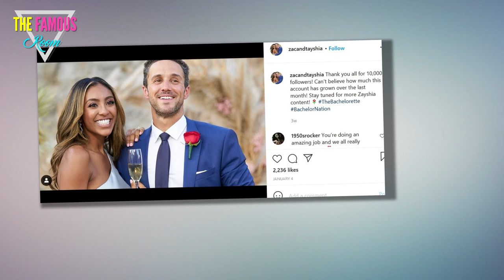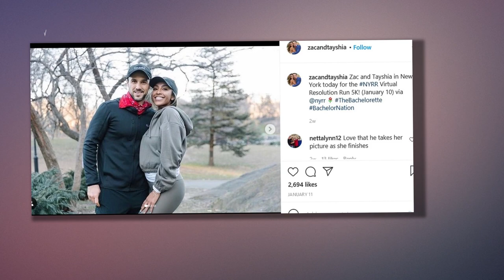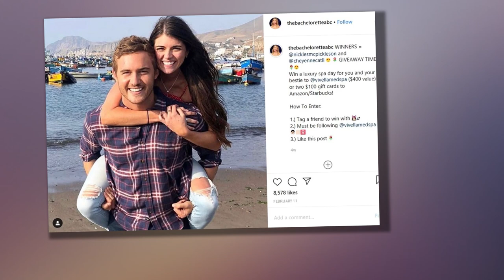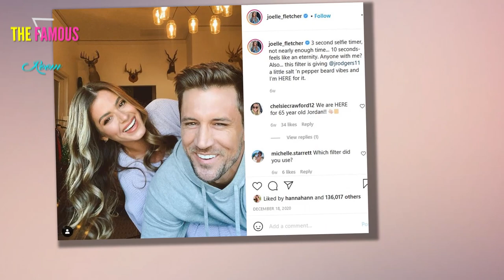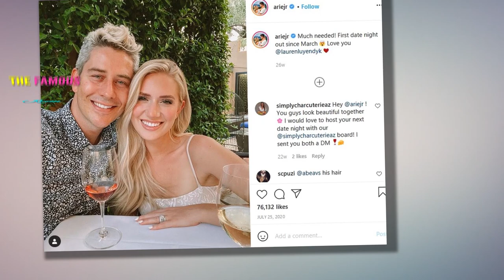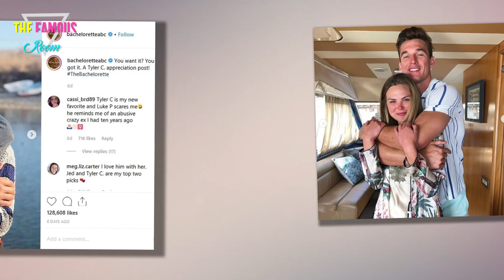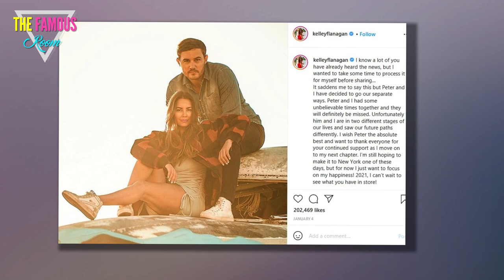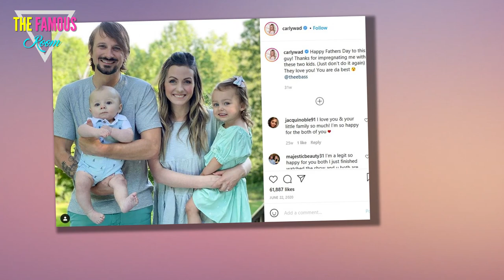Bachelor Nation - Which Couples Are Still Together?? - the bachelor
The Bachelor and The Bachelorette are TV shows with a clear goal that you don't need Bachelor spoilers to figure out:

Set up a man or woman with his or her soulmate.

Heck, nearly every season ends with a proposal, right? And yet, over time, almost no proposals end in actual marriage.

By the numbers, few couples from Bachelor Nation last months; let alone years; let alone an entire lifetime together.

Have there been exceptions to this rule?

Oh yeah, just look at Jason and Molly. Or Sean and Cat. Rachel and Bryan. Even Arie and Lauren ... or JoJo and Jordan.

Nevertheless, it's still an arduous, uphill battle.

See Hannah Brown and Jed Wyatt, or Peter Weber and Hannah Ann, or Peter Weber and Madison for that matter.

Their engagements lasted ... days? Hours?

These are unique cases, and yet ... not. Heck, Peter and Kelley Flanagan broke up too now. Dude was 0-for-3 in 2020!

The fact is that it's hard out there for duos spawned by this franchise to make it work, as we saw again this weekend.

Colton and Cassie broke up last summer. Followrd by Becca and Garrett. Then Ashley and J.P. Such a brutal year, 2020.

And, most recently, to the surprise of no one, Clare and Dale. Some people are just meant to be friends. Or hate each other.

Will the other Bachelorette of 2020, Tayshia Adams, fare any better, now that filming has wrapped and real life has begun?

What about her Bachelor counterpart, Matt James?

We hope so. But we doubt it. Anyway ...

Looking back through the years, who is still living happily ever after after the final rose was handed out?

Take a look at notable duos from The Bachelor and Bachelorette and see whether they're still a romantic item now.

1. Clare Crawley and Dale Moss

Where to begin with Clare Crawley and Dale Moss, the latest casualty of The Bachelor Curse a.k.a. real life? These two got engaged after like two weeks, peaced out of the show, and were head over heels in love before a host of usual suspects - cheating allegations, long-distance relationships, conflicting priorities, the stress of the spotlight, the honeymoon phase wearing off - derailed their romance in spectacular fashion in early 2021. Is it possible for a breakup to be surprising and yet not at all?

2. Tayshia Adams and Zac Clark

Tayshia Adams and Zac Clark, on the other hand, appear happy as can be - at least for the time being. After she took over The Bachelorette when Clare bounced with Dale, she went on to enjoy a relatively conventional season, culminating in an engagement to Zac. We wish these two all the best, as they certainly do seem like a great fit. You just never get your hopes up too high as a fan these days.

3. Colton Underwood and Cassie Randolph

Colton Underwood and Cassie Randolph, as we mentioned and you probably heard if you're reading this, broke up in late May 2020. By all accounts, Cassie was The One for Colton from the start, and it appeared that she was along for the ride long after he busted the inaugural nut. Whether they actually make it to the altar was always suspect, however, given the hesitation we'd seen on the show ... and some of the bombshells he dropped in his recent memoir ... and just the overall odds of reality TV relationships actually lasting. Not good. But hey. They made it over a year and as they said in their joint statement, some people are just meant to be friends instead. No shame in that truth. Of course, given her recent accusations and the restraining order she filed, there may be plenty of shame we've yet to learn about.

4. Peter Weber and Madison Prewett

Peter Weber was an iconic disaster on The Bachelor. So much so that it's hard to decide which of his relationships to even include here. He began his season needing "closure" with Hannah Brown, who returned to the show for multiple episodes ... then got engaged to Hannah Ann Sluss on the finale and dumped her a month later (long before the finale actually made it to air). Then Chris Harrison flew to Alabama to set Peter up with runner-up Madison Prewett, who he went public with on the After the Final Rose special. They broke up two days after. Then he got together with Kelley Flanagan, another contestant on his season who didn't even make it to hometown dates. Good luck to her.

5. Hannah Brown and Jed Wyatt

This one didn't come close to working out. Hannah accepted Jed's proposal... only to find out TWO WHOLE DAYS later that Wyatt had never told her about a quasi girlfriend back at home. She then dumped him. A year later, she said she had doubts even during the proposal itself. Maybe she shouldn't have put herself